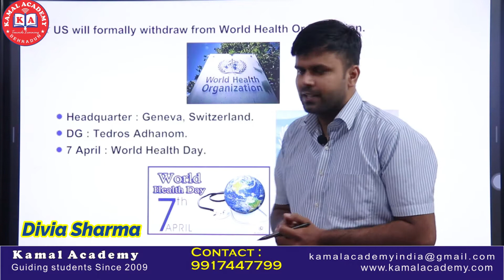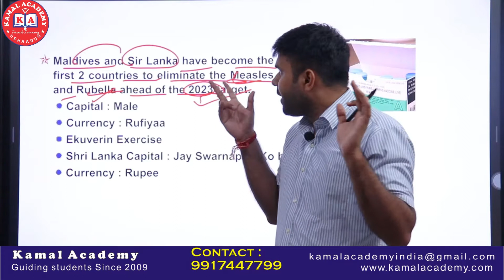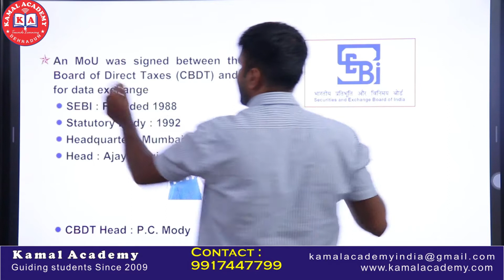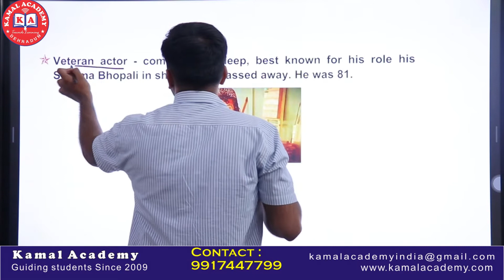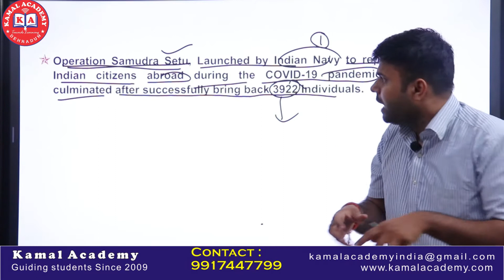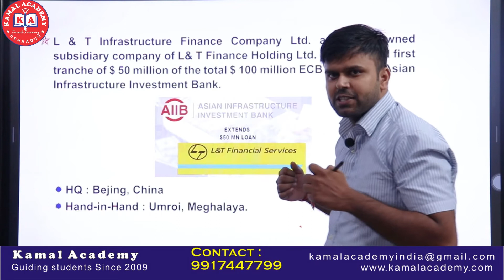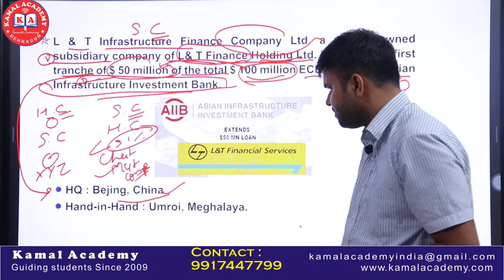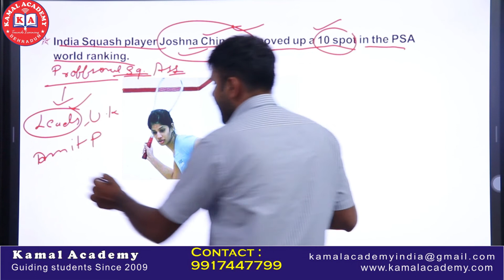Daily current affairs for SSC BANK PCS IAS by Divia Sharma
Vedic Mathematics- for Competitive exams
Find Square Root Of a number in 3 sec
Find Cube Root Of a number in 2 sec

How to learn in simple way Adverb of manner
How to learn in simple way Modal Auxiliary Verb part 3 Will
Verb ( Auxillary )(part 2) with example

Constitution of India (part 1)